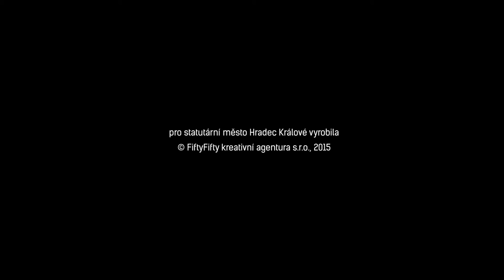Královéhradecký Kinožurnál č. 20/2015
Infocentrum Hradec Králové zahajuje provoz // Architektura Hradce Králové ve druhé polovině 20. století // Pozvánka na premiéry Klicperova divadla